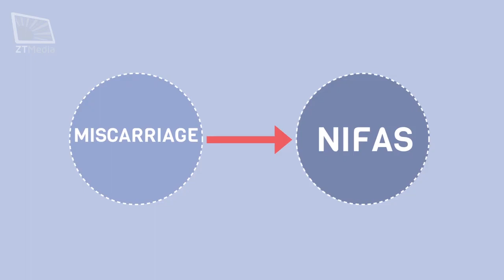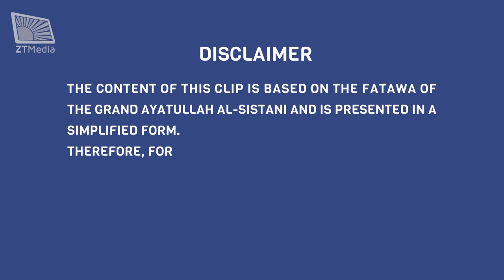Nifas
Ahkam in Brief